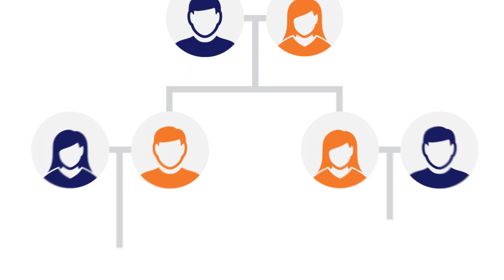What is motor neurone disease (MND)?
This video, in simple terms, outlines what motor neurone disease is. It's an animation that you can share with family and friends when they ask about the disease. Our mission is a world free from MND/ALS.